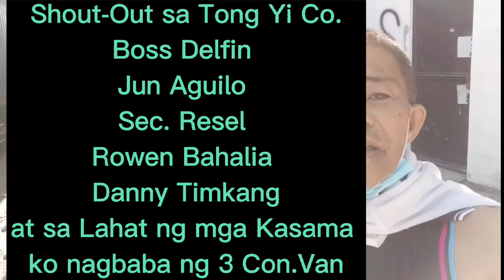NagExtra Napalaban sa buhatan#Tres Container 40footer Van# Sumakit na balikat ko guys😍🥰👍👍